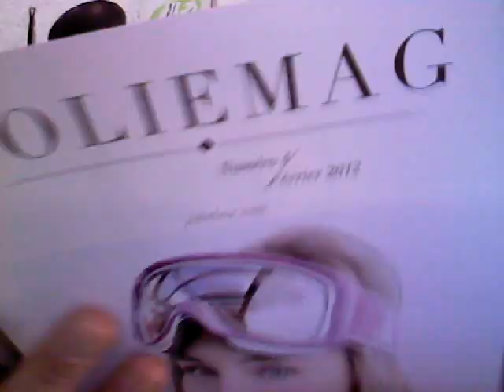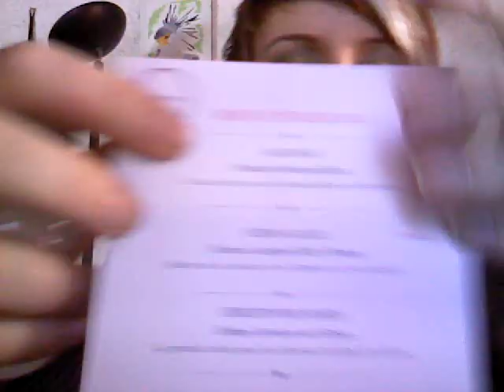Découverte de la JOLIEBOX DE FEVRIER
belle box !
alors ALGOANE fondant démaquillant,CHINA GLAZE vernis à ongles ruby pumps,Christophe ROBIN crème lavante au citron cheveux méchés colorés,Gemey MAYBELLINE fond de teint Dream Nude Mousse, PHYT4S rouge à lèvres !
Laissez moi vos commentaires et si vous avez eu autres choses dans votre box qui n'est pas comme la mienne.
bisous à tout le monde !!!
Merci à mes abonnés !